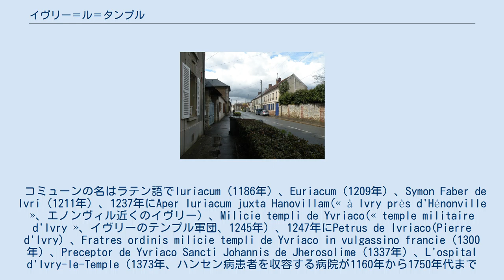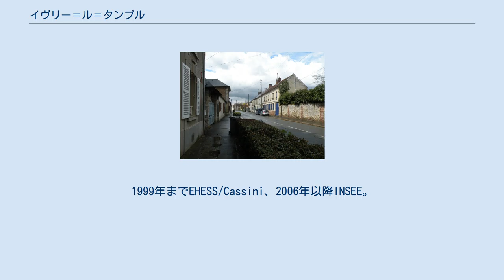イヴリー＝ル＝タンプル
イヴリー＝ル＝タンプル （Ivry-le-Temple）は、フランス、オー＝ド＝フランス地域圏、オワーズ県のコミューン。
 コミューンの名はラテン語でIuriacum（1186年）、Euriacum（1209年）、Symon Faber de Ivri（1211年）、1237年にAper Iuriacum juxta Hanovillam(« à Ivry près d'Hénonville »、エノンヴィル近くのイヴリー) 、Milicie templi de Yvriaco(« temple militaire d'Ivry »、イヴリーのテンプル軍団、1245年）、1247年にPetrus de Ivriaco(Pierre d'Ivry) 、Fratres ordinis milicie templi de Yvriaco in vulgassino francie（1300年）、Preceptor de Yvriaco Sancti Johannis de Jherosolime（1337年）、L'ospital d'Ivry-le-Temple（1373年、ハンセン病患者を収容する病院が1160年から1750年代まであったことを示唆している）、Ivry-le-Temple（1483年） 、18世紀にはIvry-la-Commanderieとも呼ばれた。
 イヴリーという地名にタンプルが付くのは、この地にテンプル騎士団のコマンドリーであるコマンドリー・ド・サン＝ジャックが1200年代に設立されていたからである。
 テンプル騎士団は1200年代にイヴリーにコマンドリーを所有していた。
テンプル騎士団が解散させられた後、不動産は聖ヨハネ騎士団のコマンドリーとなった。
残っているものは何もないが、農場がコマンドリーに建設されていた。
 1906年に建設された鉄道駅は、1933年に操業を停止し、現在は住居として使われている。
 1902年、イヴリーにおいてパリ氏が、ナクル・ブランシュ、フランシュとも呼ばれた真珠の工房を開いた。
タンプリエ通り65番にこの工房はあったが、1938年に閉めている。
1999年までEHESS/Cassini、2006年以降INSEE。